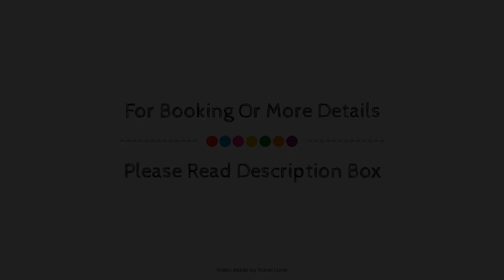Voco St David's Cardiff, United Kingdom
About Property:
The 3-star Voco St David's Cardiff offers comfort and convenience whether you're on business or holiday in Cardiff. Both business travelers and tourists can enjoy the property's facilities and services. All the necessary facilities, including 24-hour front desk, facilities for disabled guests, luggage storage, car park, elevator, are at hand. Comfortable guestrooms ensure a good night's sleep with some rooms featuring facilities such as flat screen television, towels, air conditioning, alarm clock, telephone. The property offers various recreational opportunities. A welcoming atmosphere and excellent service are what you can expect during your stay at Voco St David's Cardiff.
Searching For
1. Voco St David's Cardiff
2. Voco St David's Cardiff Virtual Tour
3. Voco St David's Cardiff Rooms
4. Voco St David's Cardiff Amenities
5. Voco St David's Cardiff Videos
6. Voco St David's Cardiff Offers
7. Voco St David's Cardiff Deals
Audio Credit:
Track Title: Blank Slate
Artist: VYEN